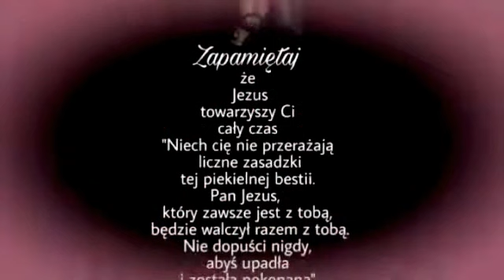Perełki ojca Pio